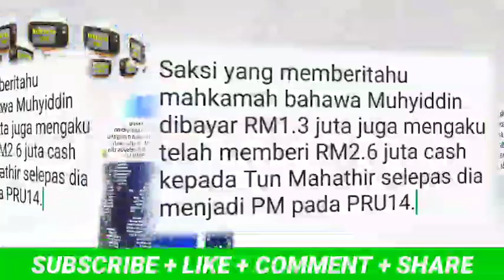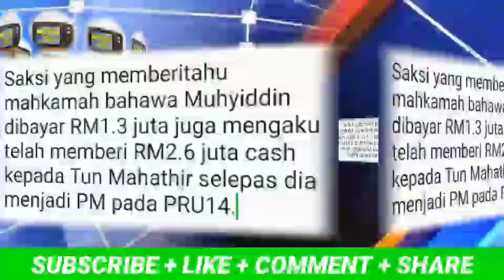PENDEDAHAN TERBARU NAJIB MENGGUSARKAN TUN MAHATHIR!